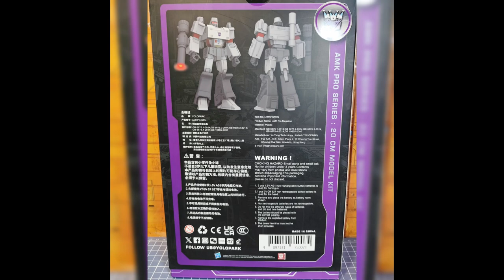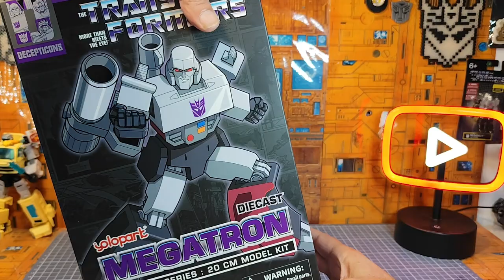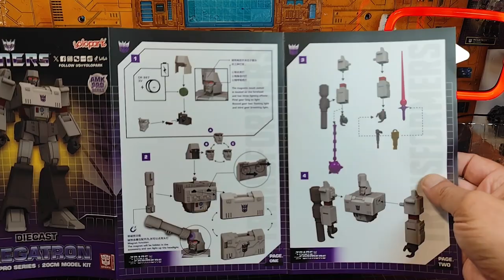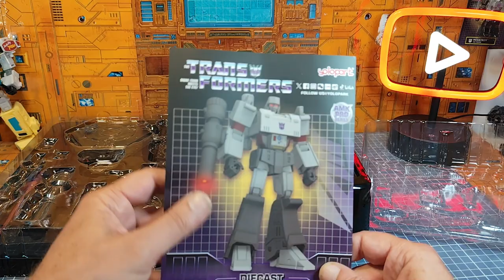Review FR : Transformers Yolopark G1 Megatron .